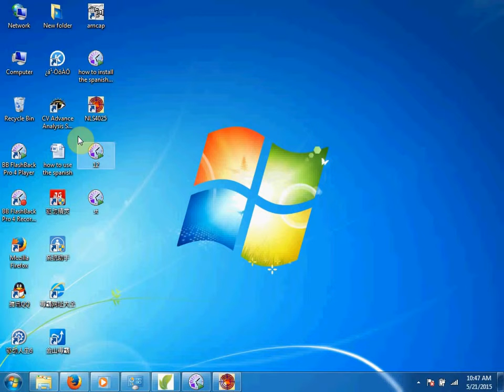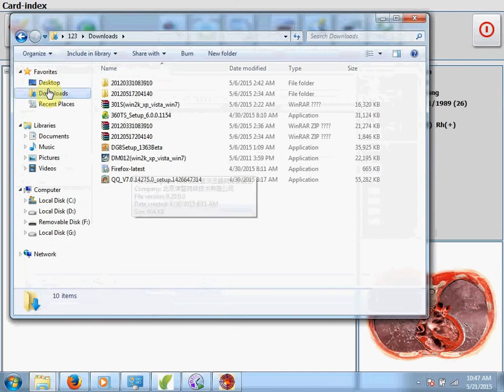Print 18D NLS Analyzer